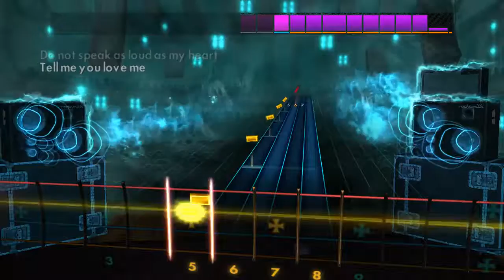[Rocksmith 2014] The Scientist - Coldplay - Bass